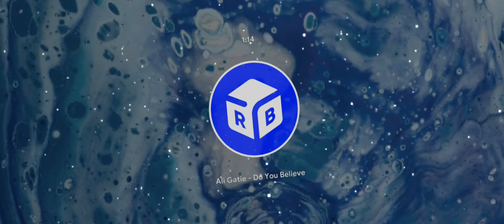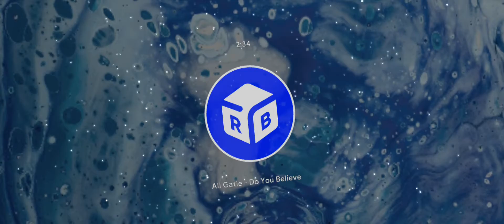Ali Gatie - Do You Believe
love songs of all time
safira inema full album
bertepuk sebelah tangan
safira inema bertepuk sebelah tangan
koplo terbaru
safira inema bersabarlah
safira inema terbaru
ditinggal pas lagi sayang sayange
safira inema
piye kabarmu sayang opo kowe eling aku
onerepublic
run
morning coffee music
coffee music ambience
relaxing jazz music
spinnin
relaxing coffee music
coffee shop music
mosley
music/interscope
jazz study
gaun merah
berbeza kasta
ラブソング2021
love songs 2021
ballads love songs
ロマンチックなラブソング
ラブソング
old beautiful love songs
songs for love
love songs 80s
love songs 90s
westlife
backstreet boys
positive piano
dj remix
lagu lagu mantap
lagu terbaru 2020
lagu dangdut
boyzone
wahana musik
lagu populer
spinnin' records
maquinando
sleep meditation
healing meditation
spa music
relaxing piano music
sleep
binaural beats
meditation
what a friend i have in jesus
calming music
massage music
peaceful music
soft music
sleeping music
zen meditation
zen
soothing music
yoga
concentration music
yoga music
work music
piano music
meditation for anxiety
spa
zen music
holy holy holy
a mightly fortress
coffee jazz music
coffee house jazz
morning coffee jazz
bossa nova
beautiful relaxing hymns
morning jazz cafe
coffee shop jazz
jazz coffee
jazz for cafe
jazz cafe music
relax cafe jazz
beautiful instrumental music
traditional hymns
blessed assurance
violin
meditaion and prayer music
amazing grace
ave maria
yellow brick cinema
trinity_tnt
ed sheeran lyrics
ed sheeran music
perfect lyrics
ed sheeran 2017
divide
perfect official video
ed sheeran official video
trinity music on
4nologue
perfect
ed sheeran perfect
ed sheeran divide
ed sheeran third album
ed sheran
edsheeran
ed sheerin
ed sheeran 3rd album
ed sheeran songs
ed
sheeran
หน้ากากหลวิชัย
ปอร์เช่ the mask
musicon
t-pop
โฟร์โนล็อก
559
trinity_musicon​​​
9by9
trinity
9x9
nine by nine
ทรินิตี้
five fifty nine
ห้าห้าเก้า
thereforeiam
billieeilish
choreography
dancecover
ปอร์เช่ศิวกร
ปอร์เช่
t-pop stage
trinity vlog
one day with trinity
4nologuemusic_ytt
cafe jazz
coffee time jazz
chow
guapdad 4000
chow mane icejjfish
chow mane ice fish
ice fish
chow mane
chowmein
chowmane
guapdad4000
icejjfish
ice jj fish
jj fish
chowmane icejjfish
latin music
justin quiles loco
justin quiles loco video oficial
zion & lennox loco
cover audio
lyric video
icejjfish guapdad 4000
guapdad 4000 icejjfish
forest light
official video
baby please
will you hate me
off spring
оффспринг
dexter holland
noodles
pete parada
the offspring
offspring
healing
peaceful morning meditation music
waking up
オフスプリング
todd morse
theoffspring
we never have sex anymore official video
offspring videos
we used to do it constantly
if you won’t love me
we never have sex anymore the offspring
the offspring we never have sex anymore
we never have sex anymore
let the bad times roll
bob rock
concord
loco por ti
chimbala loco
ski
lil keed
yung thug
poof
sli'merre
yung nudy
pi'erre bourne groceries
pierre bourne 4u
pierre
yo pi'erre
groceries
the life of pi'erre 4
wlr
sweet bossa nova
sweet morning
jazzy holidays
jazzy
sweet morning jazz
sweet jazz
whole lotta red
gunna
slime language
yo pierre you wanna come out here
4u
trippie redd
jeans
reggaeton
2021
j quiles loco
yo soy loco cuando lo mueve asi
justin quiles loco video
justin quiles loca
loco video
loco verano
verano loco
radio tapok
dale ponte pa mi
summer 2021
carti
magnolia
tlop5
the life of pi'erre bourne
playboi
bourne
2021 summer
video oficial
cuando te vi bailando
pi'erre
calm
musica lounge
joe black motorola
motorola joe black
new song joe black
joe black new song
motorola
joe black
hip hop music
rap music
exclusive
wshh exclusive
new music joe black
joe black new music
i'm the one
no brainer
grateful
major key
ashad
father of ashad
music video joe black
joe black music video
power
youtube worldstar
worldstar youtube
chilledcow
chilled cow
chilledcow radio
chilled cow radio
lo fi hip hop radio
lofi hip hop radio
abel
after hours
save your tears
hiphop
chilledcow station
lofi radio chilledcow
worldstarhiphop youtube
youtube worldstarhiphop
worldstarhiphop music
music worldstarhiphop
wshh
world star
lofi hip hop radio - beats to relax\/study to
worldstarhiphop
world star hip hop
new khaled
khaled and drake
bella poarch
bella porch
build a bitch
build a babe
dababy